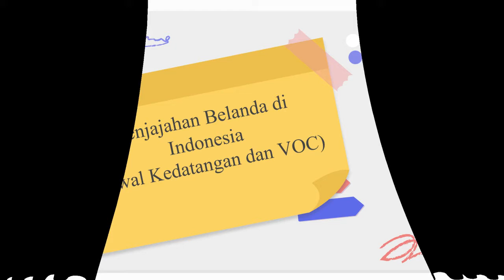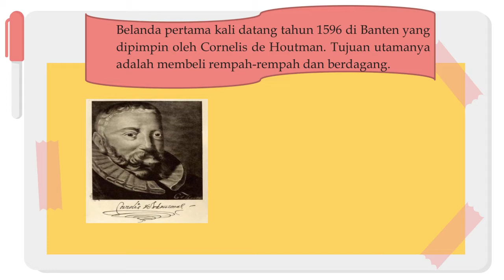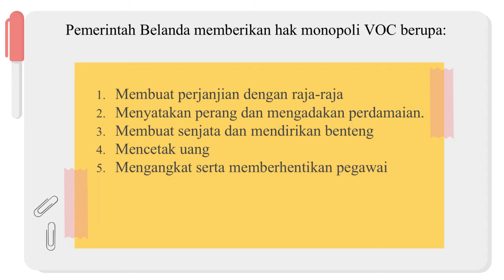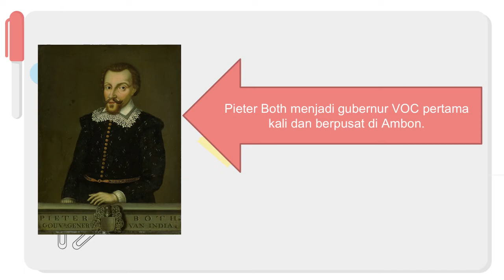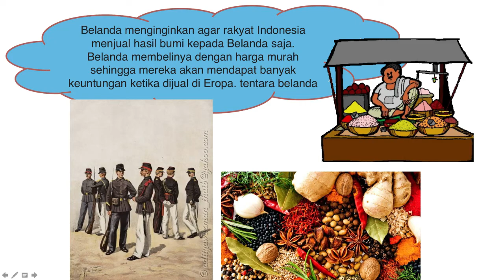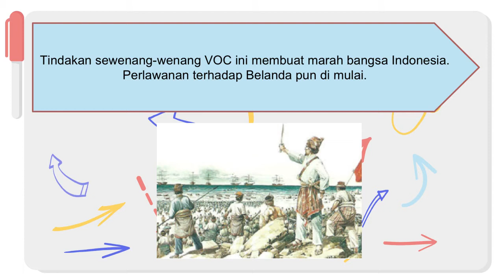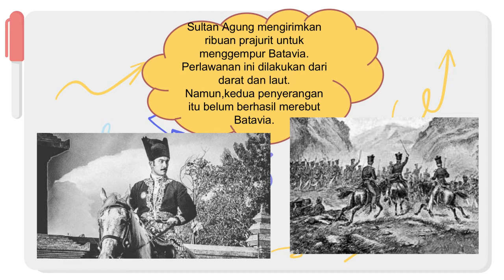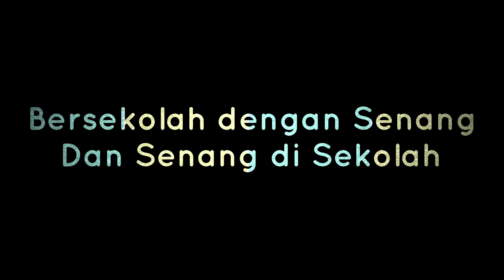PENJAJAHAN BELANDA | CIVIC GRADE 5